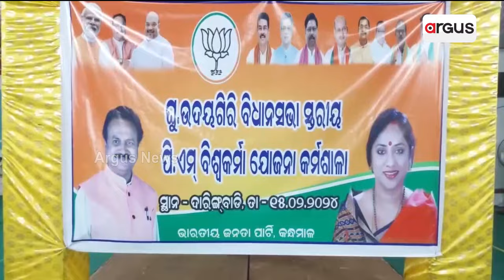ଜି ଉଦୟଗିରିରେ ପ୍ରଧାନମନ୍ତ୍ରୀ ବିଶ୍ୱକର୍ମା ସଚେତନତା କାର୍ଯ୍ୟକ୍ରମ ଅନୁଷ୍ଠିତ ହୋଇଯାଇଛି || BJP || Odisha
ଦାରିଙ୍ଗବାଡ଼ିରେ ଭାରତୀୟ ଜନତା ପାର୍ଟି ପକ୍ଷରୁ ଜି ଉଦୟଗିରିରେ ପ୍ରଧାନମନ୍ତ୍ରୀ ବିଶ୍ୱକର୍ମା ସଚେତନତା କାର୍ଯ୍ୟକ୍ରମ ଅନୁଷ୍ଠିତ ହୋଇଯାଇଛି l